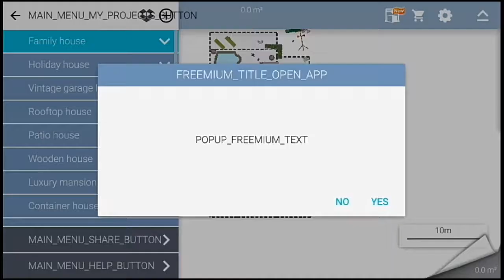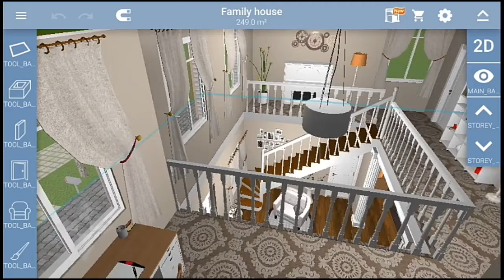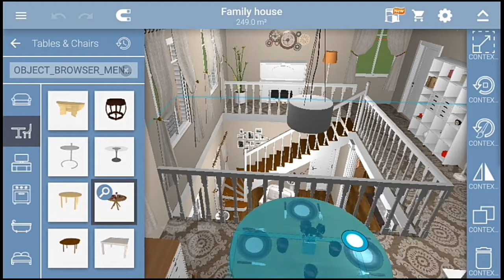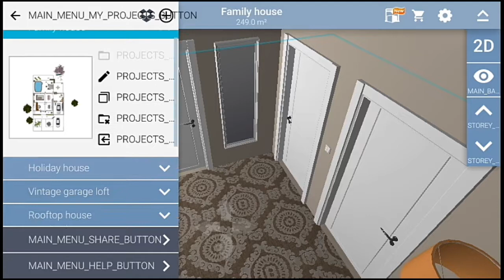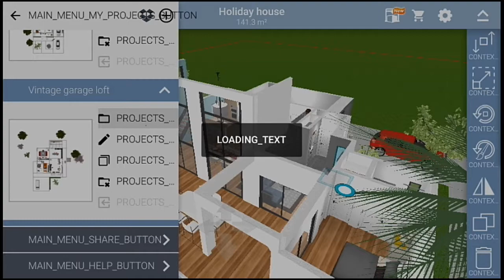Home Design 3D gameplay indonesia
With Home Design 3D, designing and remodeling your house in 3D has never been so quick and intuitive!
Accessible to everyone, Home Design 3D is the reference interior design application for a professional result at your fingertips!
Build your multi-story house now!
Unlimited number of floors with GOLD PLUS version (depends on your device's capacity).

CREATE, DESIGN, FURNISH AND DECORATE EASILY YOUR HOME AND SHARE IT WITH A COMMUNITY OF MORE THAN 35 MILLION OF USERS WORLDWIDE!

Whether you want to decorate, design or create the house of your dreams, Home Design 3D is the perfect app for you:

1.DESIGN YOUR FLOORPLAN
- In 2D and 3D, draw your plot, rooms, dividers
- Change the height or the thickness of the walls, create corners
- Add doors and windows with fully-resizable pieces of joinery

2. FURNISH AND DECORATE
- Design and decorate both the interior and outdoor of your home
- Make your choice from over a thousand of pieces of furniture and accessories, customize your decoration and express your style, from the most classical to the trendiest!
- Edit any object, by changing its size, color, position and altitude on the walls
- Duplicate your favorite items thanks to the copy/paste function
- Use the undo/redo feature at anytime if you want to go back
- Use the eye dropper to find an existing color in the plan
- You can also import picture as texture and apply them everywhere

3. VISUALIZE AND VISIT YOUR CREATION
- Visit your creation in real-time 3D as if you were inside it thanks to our brand new photo-realistic 3D rendering
- Discover your home, your outdoor and even your neighborhood
- Admire the result day and night, the compass function will show you where exactly the light will fall at different times of the day

4. IMPORT/EXPORT AND SHARE
- Import any plan and display it on the background of the project
- Export and continue your projects on your other devices thanks to the cross-platform compatibility
- Share your projects via e-mail, Dropbox, OneDrive and many more file hosting services!
- Share your best creations with the Home Design 3D community